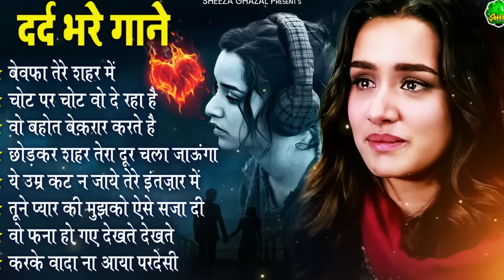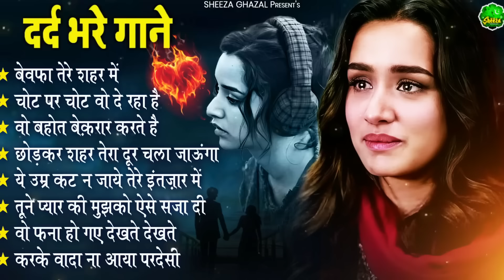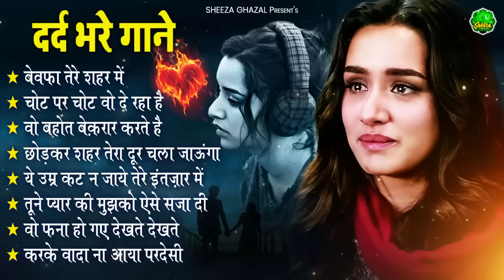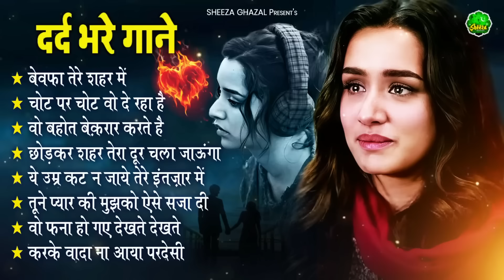प्यार का दर्द गम भरे गाने 💘💘Best Heart Touching Sad Ghazal Dard Bhare Gaane💘💘 गम भरे गाने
Topic Video

01. बेवफा तेरे शहर में
02. चोट पर चोट वो दे रहा है
03. वो बहुत बेक रार करते है
04. छोड़ कर शहर तेरा दूर चला जाऊंगा
05. ये उम्र कट ना जाये तेरे इंतज़ार में
06. तूने प्यार की मुझको ऐसे सजा दी
07 .वो फ़ना हो गए देखते देखते
08. करके वादा ना आया परदेसी